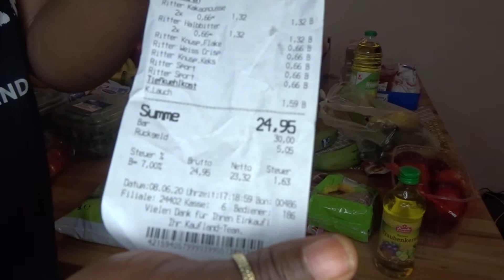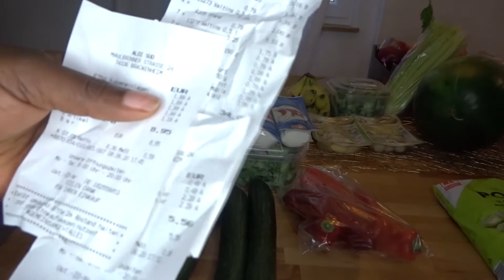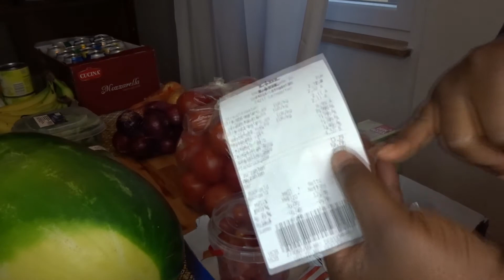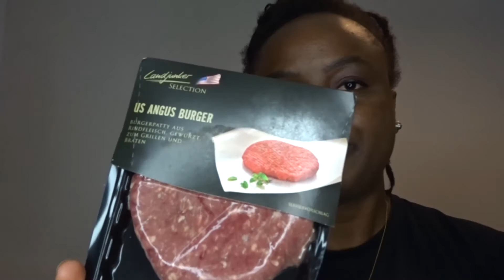GROCERY HAUL in Germany || Food SHOPPING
Hello Curious,

We are a family of two adults working for two cats ;) !! and this is a food haul of a spontanous food shopping.

Stay Curious,

Dominique.